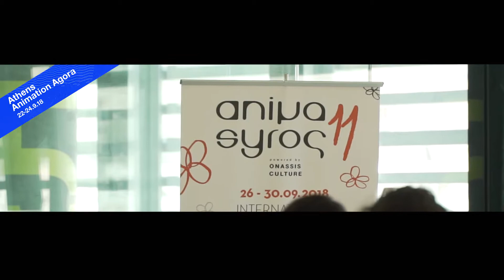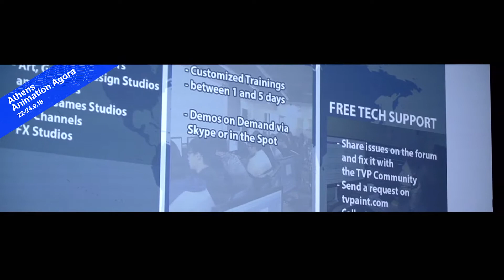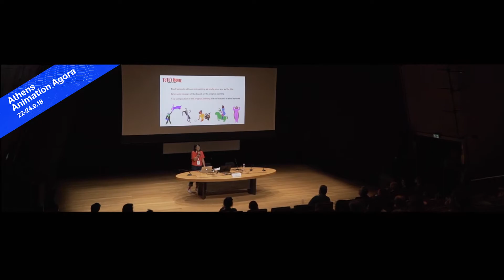Athens Animation Agora 2018